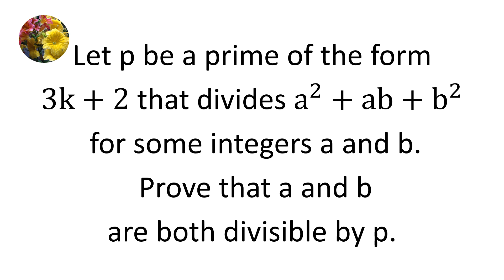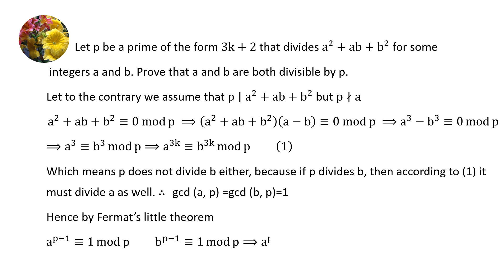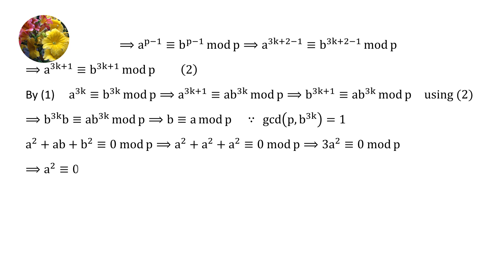Number Theory (NT-343)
Let p be a prime of the form 3k + 2 that divides a^2 + ab + b^2 for some integers and b. Prove that a and b are both divisible by p.